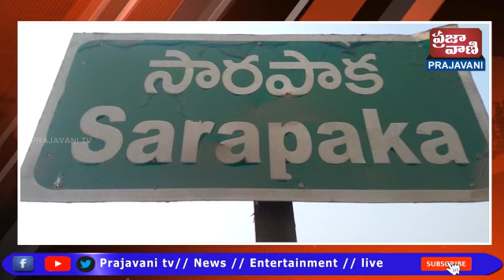బూర్గంపాడు మండలం సారపాక ఐటీసీ గేటు ముందు BRS పార్టీ ఆవిర్భావ దినోత్సవ వేడుకలు జరుపుకోవడం జరిగింది